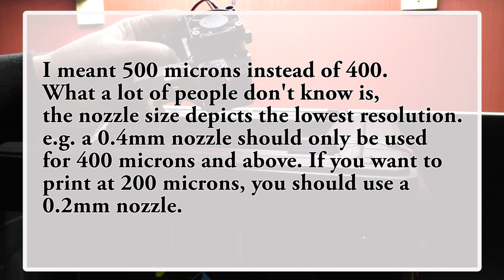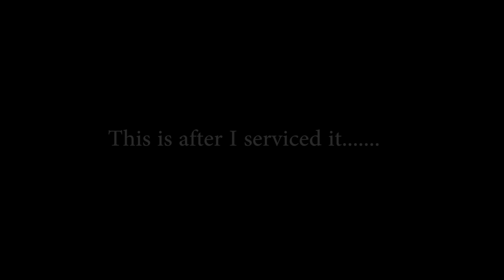Flashforge Creator Pro - Long term use & mods & repairs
After using this printer for 6 months, I can safely say I don't regret buying it. The only problem I've had is with the 'X' axis where the carriage was too tight on the right side of its run. It's easily rectified with a piece of plastic behind the stepper motor (I used the excess from an old SIM card) which splays the running bars a little.

I have some polymer bearings coming soon and I'll be replacing the normal (ball bearing) linear bearings so there's no maintenance. If I can be bothered, I'll do a followup video with instructions on how to do it.